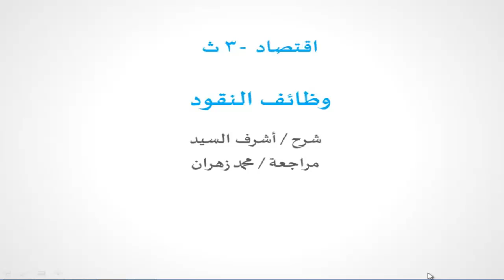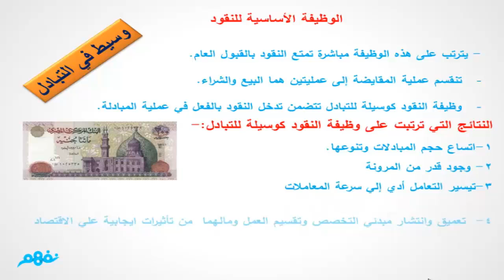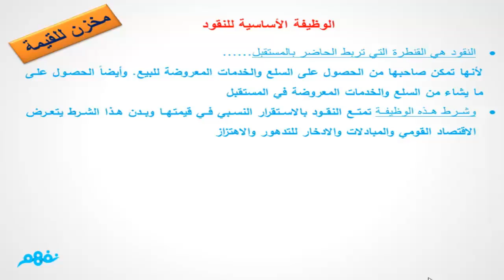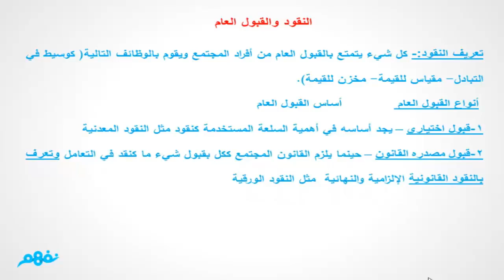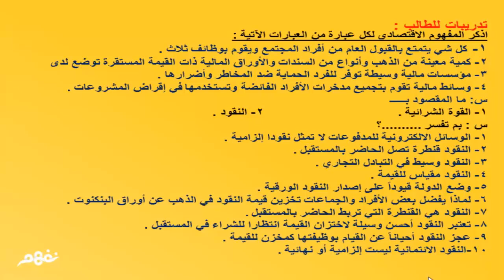وظائف النقود | الاقتصاد | للثانوية العامة | المنهج المصري | نفهم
الدرس من مساهمات أ. أشرف السيد -